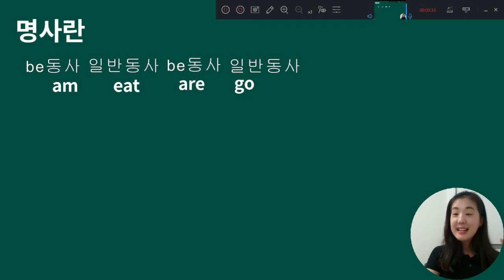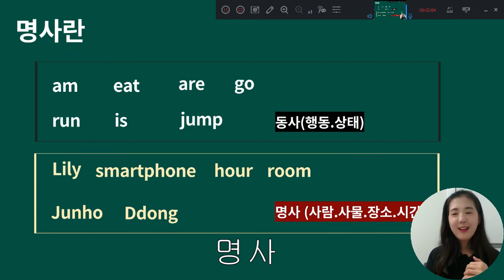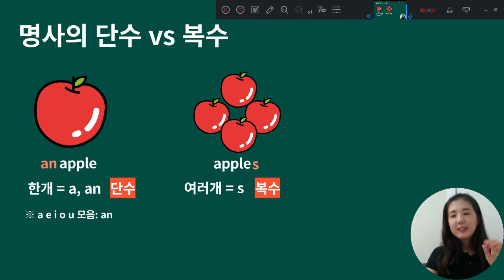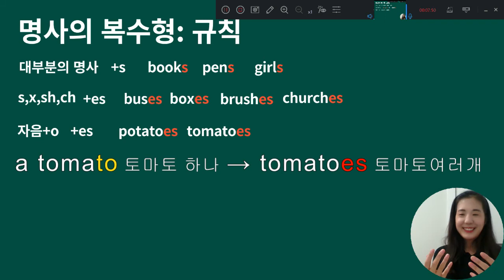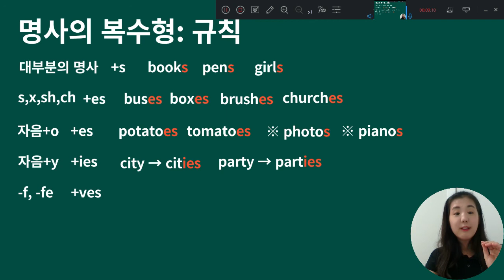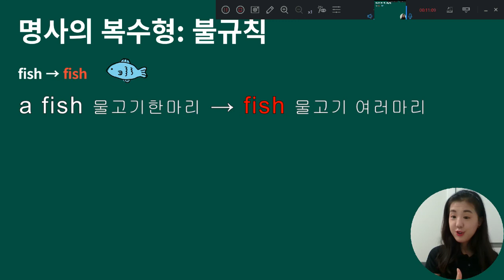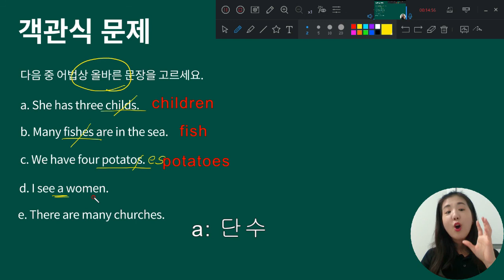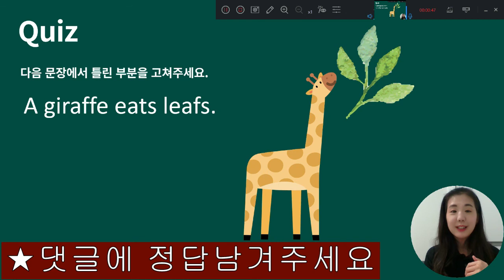왕초보 영어문법, 6강. 명사 (단수 vs 복수)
왕초보 영문법, 6강. 명사란 (단수 vs 복수) 입니다.